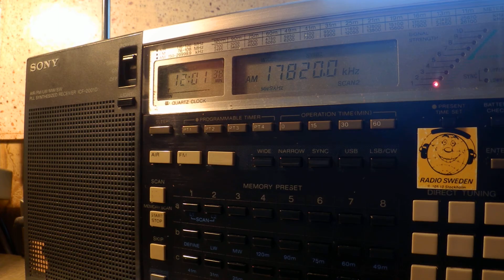07 02 2016 BVBroadcasting in English to SEAs 1200 on 17820 Tashkent